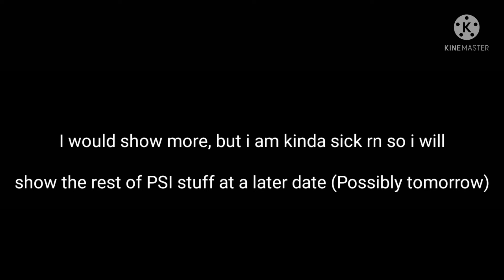PSI attack Greenscreen test (Attack On Dragon S4)